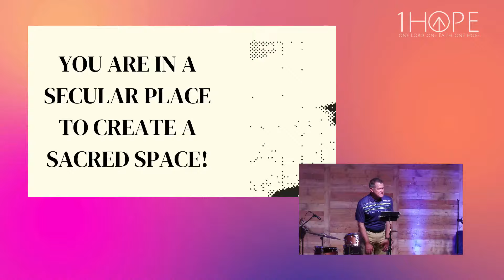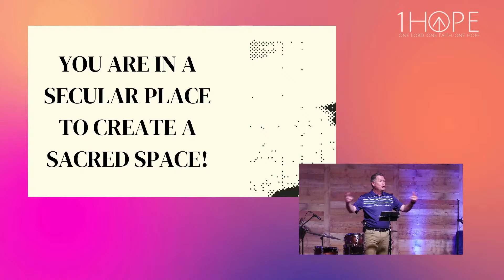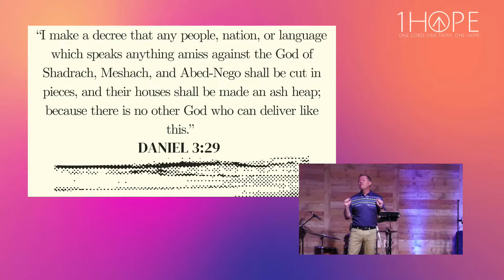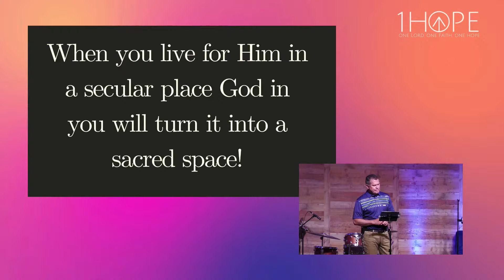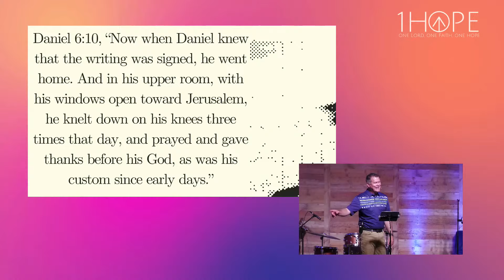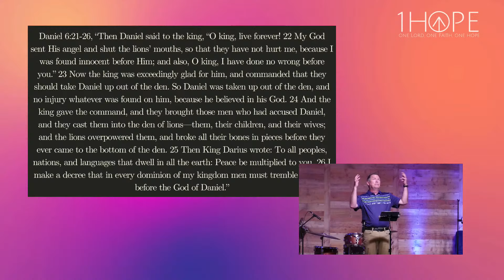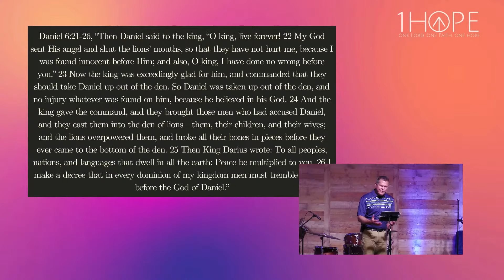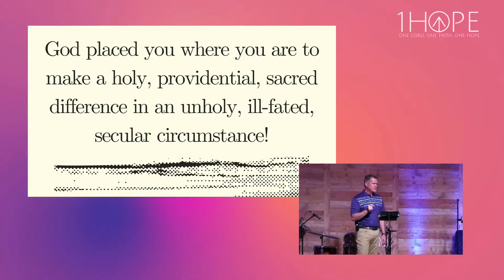SERMON ONLY-Sacred Spaces in Secular Places | Pastor Greg Davenport